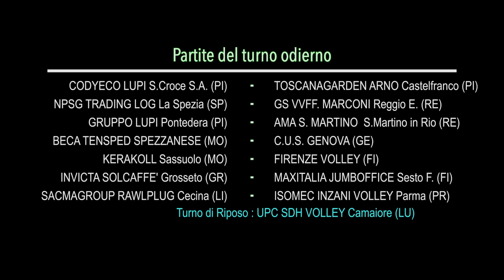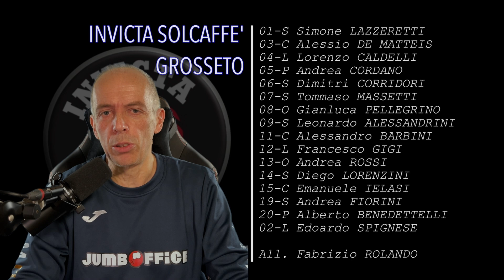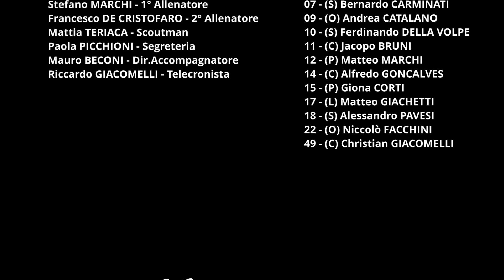Volley [B] Invicta Solcaffè Grosseto - MAXITALIA JUMBOFFICE SESTESE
Volley SERIE B maschile 2024/'25
giornata 03 - sab 26/10/2024 h.21:00 - PalaSport M.di Grosseto
00:00:00 Intro